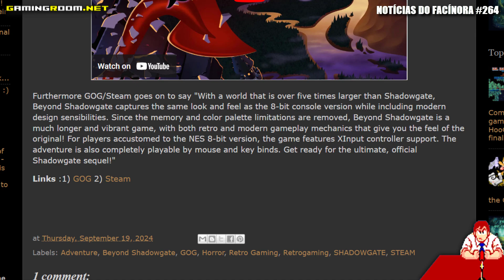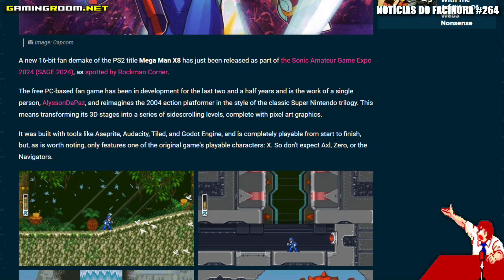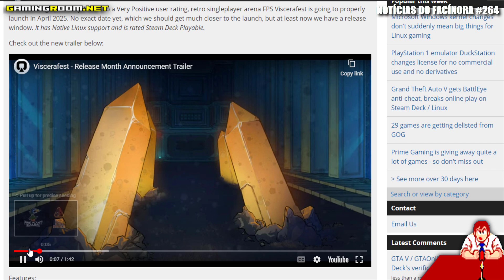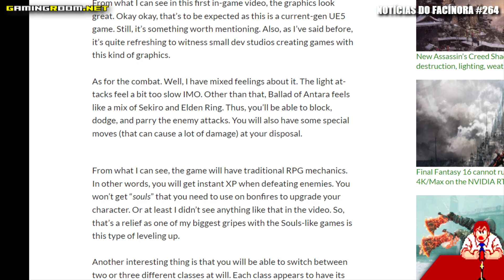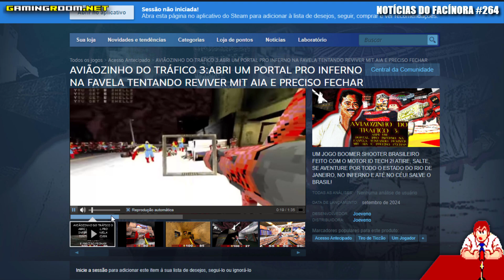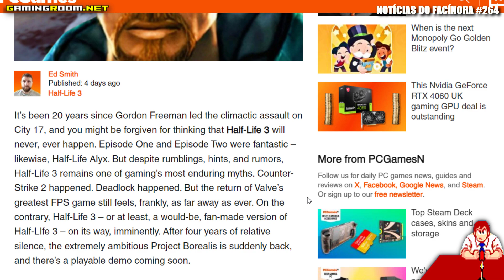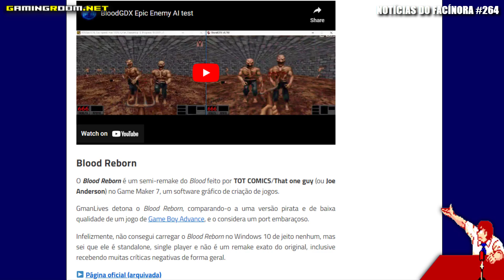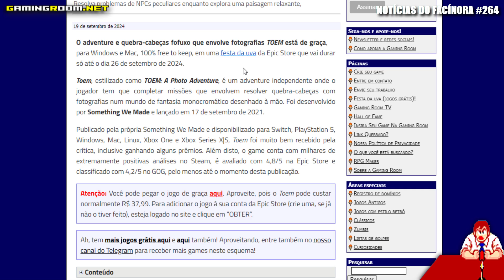BRUTAL DOOM v22 test lançado, HALF-LIFE 3 ressuscitado, RE-BLOOD e mais Notícias do Facínora 264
Na 264ª edição das Notícias do Facínora, nosso programa jornalístico, falei sobre o novo jogo brasileiro Aviãozinho do Tráfico 3: Abri um Portal pro Inferno na Favela Tentando Reviver Mit Aia e Preciso Fechar, construído sobre o Quake clássico; o interessante e acelerado FPS de arena e ficção científica Viscerafest; Re-Blood sendo atualizado para a sua v0.4; o novo fan game gratuito pra PC de Mega Man X8, um demake da sua versão do PlayStation 2; o criador do Flappy Bird afirmando que nunca vendeu os direitos do jogo para a turma que disse que vai relançá-lo; o action-RPG Ballad of Antara, inspirado em Elden Ring e free to play; o Half-Life 3 sendo ressuscitado por fãs e com demo gratuito chegando logo; Beyond Shadowgate, o interessante adventure retrô que ficou 30 anos guardado no cofre e finalmente ganhou vida; LibreQuake, o Freedoom do Quake, que foi atualizado mais ou menos recentemente; o lançamento do Brutal Doom v22 Beta Test 4 e os jogos atualmente gratuitos: The Last Stand: Aftermath e TOEM.

As cenas da partida que usei de fundo deste Notícias do Facínora são de uma de Doom 2 com Voxel Doom II, Quaker's Doom, Back to Saturn X 2 e alguns outros mods no GZDoom.

▶ Vídeo apoiado por Monk's,@choppacast, peterclaudius,@albertobalieirogameplays9767, e @TempestWay.